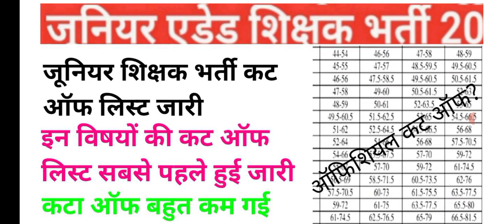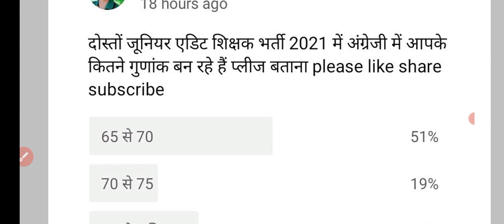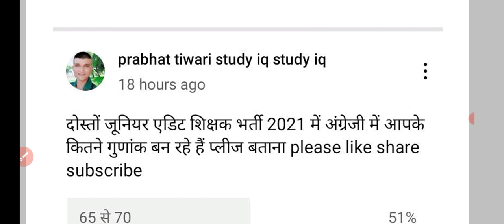junior aided Bharti cut off 2021| aided Bharti latest news today|junior aided latest update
junior aided Bharti cut off 2021| aided Bharti latest news today|junior aided latest update#Junior_Aided_latest_News | junior Aided Merit list | Aided junior Cutoff |Shikshak Bhart